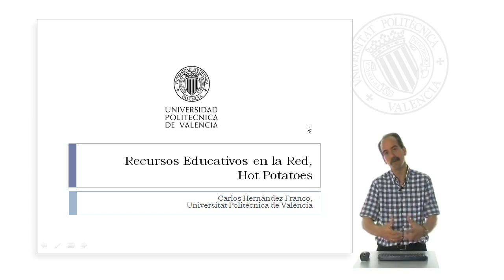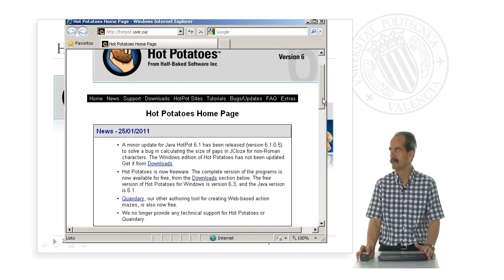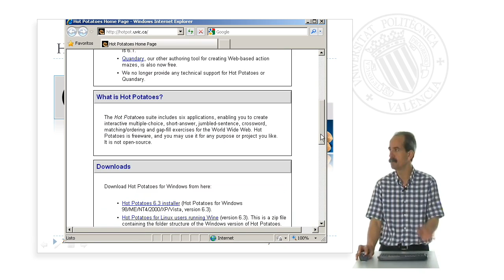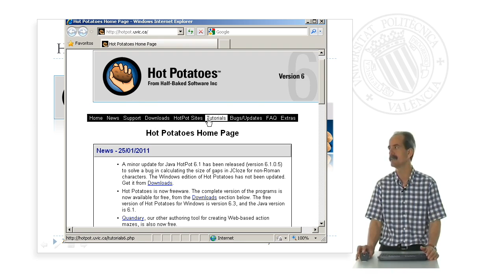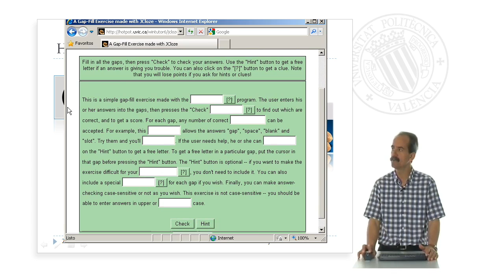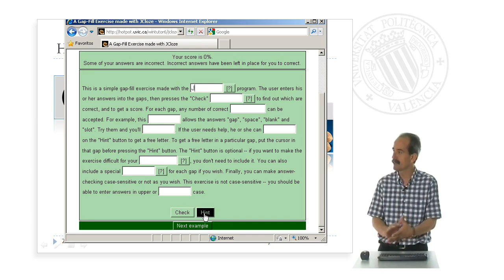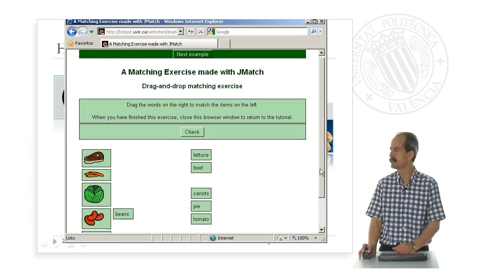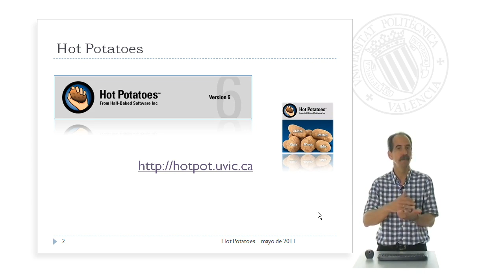Hot Potatoes| UPV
Título: Hot Potatoes

Descripción: Uso de aplicaciones y repositorios en Internet para el trabajo activo y colaborativo así como la innovación educativa Hernandez Franco, CA. (2011). Hot Potatoes.

Descripción automática: En este video, se explica una metodología de enseñanza que consiste en que el profesor inicia la presentación de contenidos y los estudiantes continúan su desarrollo, simbolizado por el concepto de "patata caliente". Se introduce una herramienta educativa accesible gratuitamente por Internet, donde el alumnado no necesita instalar ninguna aplicación, potenciando así su uso inmediato y su carácter inclusivo.

La herramienta, destinada a usos educativos, es gratuita en su forma básica, pero puede incluir costos si se desea acceder a funcionalidades avanzadas. Se subraya la importancia de que los profesores proporcionen recursos accesibles que no supongan gastos para los estudiantes.

El presentador enfatiza el papel activo del alumno en el proceso de aprendizaje, en contraste con métodos más tradicionales y pasivos. Destaca que la herramienta puede servir para desarrollar competencias adicionales, como el idioma inglés, aprovechando ejercicios que ayudan al estudiante a evaluar su conocimiento y a recibir sugerencias para mejorar.

Se invita al espectador a explorar la página web de la herramienta para obtener información adicional, como tutoriales y ejemplos de usabilidad. Se comentan distintos tipos de ejercicios disponibles, con el objetivo de hacer el aprendizaje más interactivo y lúdico sin perder seriedad.

Finalmente, se alude a la combinación de esta herramienta con tecnologías como la pizarra digital interactiva para realzar la experiencia educativa. El enfoque es ofrecer un recurso donde el profesor facilita conocimientos y los estudiantes amplían su aprendizaje de manera colaborativa y autónoma.

Autor/a: Hernandez Franco Carlos Alberto